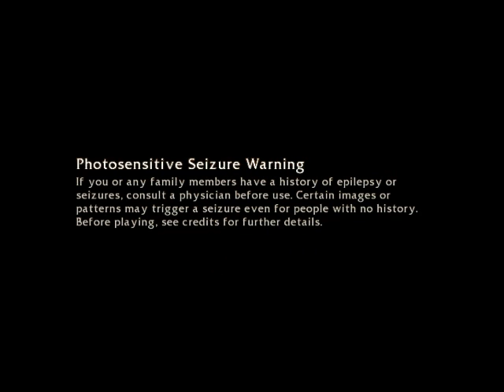Lara Croft and the Guardian of Light - Part 1 Commentary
Ma tahaks teie valikut kuulda, kas ma hakkan seda mängu mängima lõppuni või ma proovin teist mängu leida, Tähtaeg arvamuste esitamiseks on
05.Sept.2011 Kell 21:00 ja loodan, et te vastate ka!:)